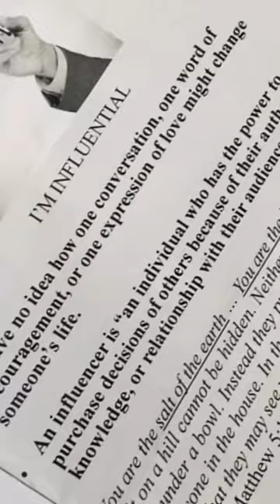HOW IT IS MADE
My YouTube member asked HOW THIS IS MADE.

This was the last performance with the Judds. Naomi wearing the red ensemble with the Peplin fitted top jacket and flared circle skirt. Most likely it was made in vinyl with lots and lots of red tulle under the skirt. The jacket was a puzzle. How did those peplums stay up? I believe it was boning, all along the edge of the Jacket, as well as on the bust all the way to the peplums to keep it stiff and flouncy.

Join to be a student and learn

Go to my main page on your laptop or desktop computer and click on JOIN. SEE YOU SOON:).